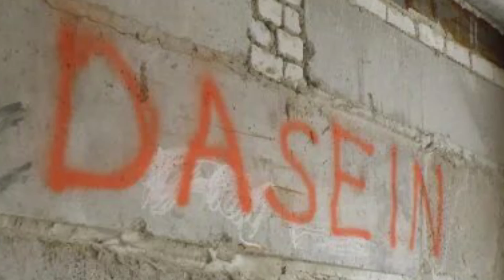Elogio del fallimento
Video improvvisato sull’importanza di accettare la dimensione anche fallimentare della nostra esistenza: spesso è necessario perdersi per poi ritrovarsi.

Riflessioni a partire dal libro di Charles Pépin: "Filosofia dell'incontro - La riscoperta di un gesto dimenticato".

“Uscire di casa senza essere sicuri del risultato significa avere fiducia nell’azione, nel suo potere di riconfigurare la realtà.
Rendersi disponibili all’imprevisto non è altro che una definizione di fiducia: essere pronti ad andare verso ciò che non possiamo prevedere. Se ci fisassimo solo quando ci troviamo su un terreno familiare, quando cioè le cose vanno come previsto, dovremmo parlare di competenza più che di fiducia.
Infine, mostrarsi vulnerabili, mettersi a nudo, senza più maschera, richiede quella fiducia in noi stessi e negli altri necessaria per avere il coraggio di svelare la propria intimità allo sconosciuto.”